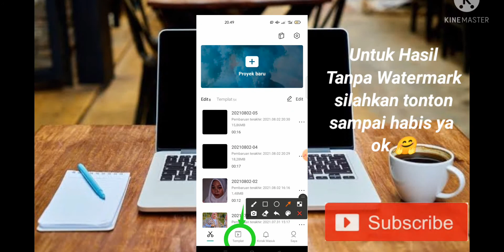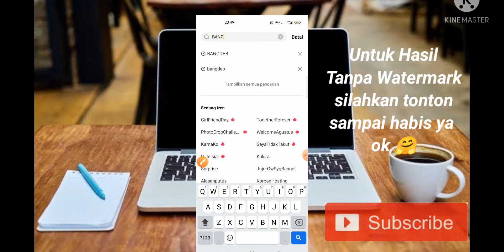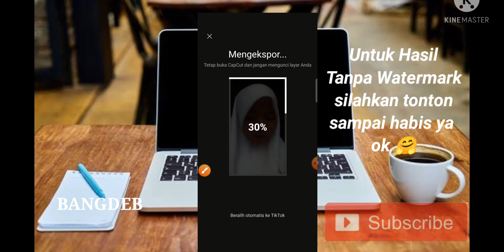TUTORIAL JEDAG JEDUG GLOW UP VIRAL TIKTOK DJ MERINDUKANMU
Tutorial Jedag Jedug Terbaru